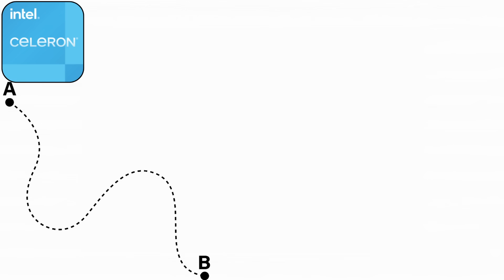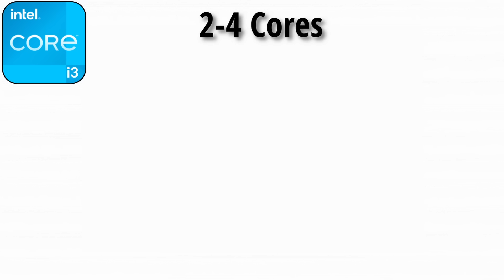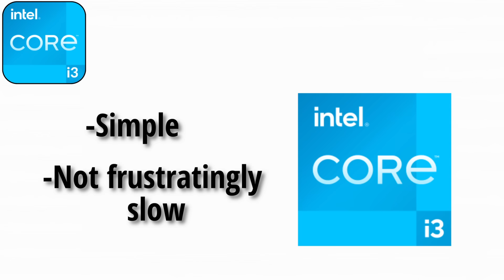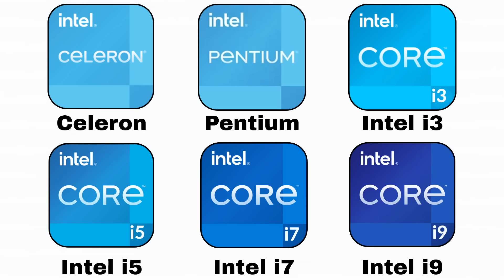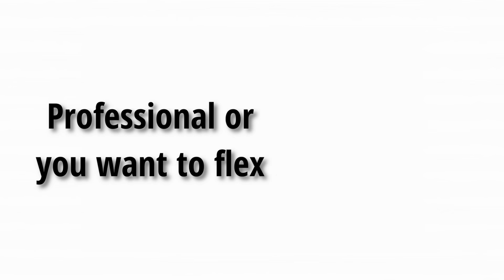Every Intel Processors Explained As Easily As Possible For Beginners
Confused about Intel processors? Don’t worry—I’ll explain Celeron, Pentium, i3, i5, i7, and i9 as simply as possible, with jokes, fun visuals, and examples you’ll actually understand. By the end of this video, you’ll know exactly which Intel CPU is right for you—whether you’re just browsing the web, gaming, or editing 4K videos.

Time stamps:
0:00 - Intro
0:25 - Celeron
1:00 - Pentium
1:40 - Intel i3
2:28 - Intel i5
3:13 - Intel i7
3:52 - Intel i9
4:36 - Outro